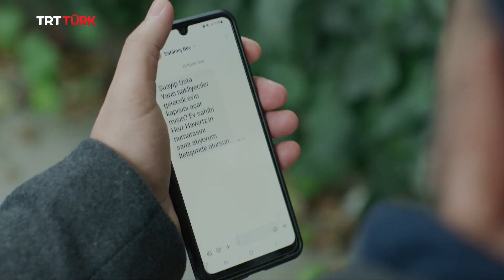Alman Kuzusu 27. Bölüm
'Alman Kuzusu' yeni bölümüyle pazar TSİ 20.00'de TRTTÜRK ekranlarında sizlerle! 📺